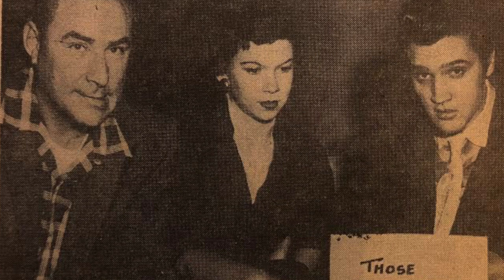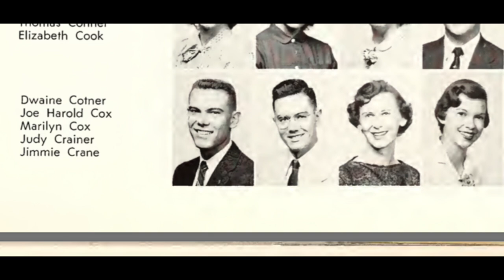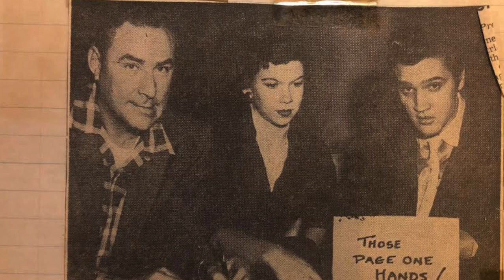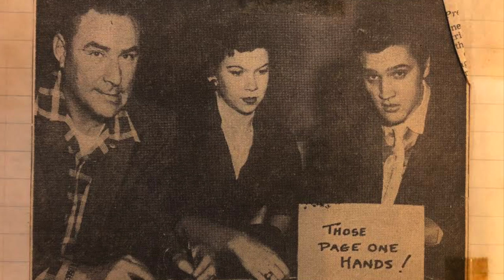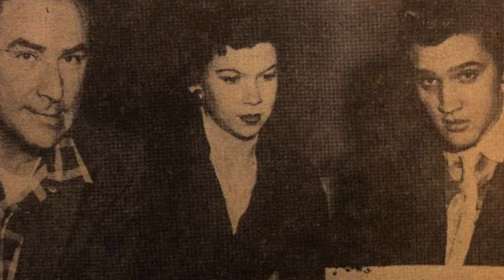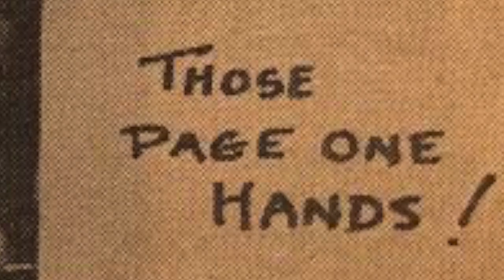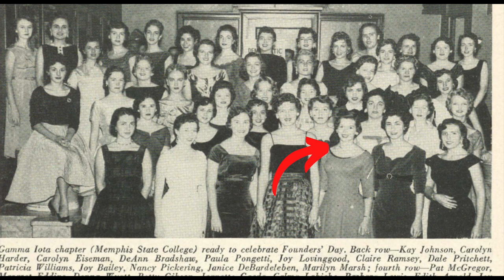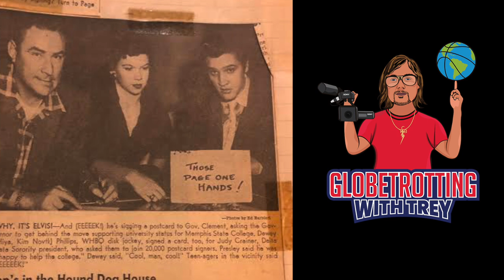Elvis Signs a Petition in 1956! Memphis State University History Judy was There TCB ⚡️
On Episode # 148 of Globetrotting with Trey...Meet Judy Kesling and Learn an Incredible story about how Elvis helped Memphis State Collge become a University.. She is the girl in the photo with Elvis and Dewey Phillips.